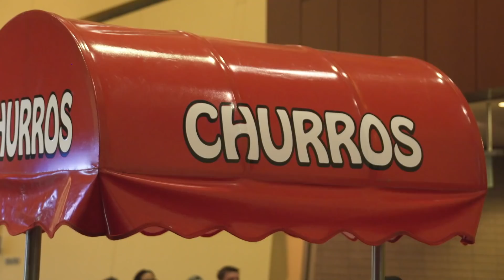Kylo Ren Attends Star Wars Celebration 2019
Family reunions, murderous animals, unrequited love and one adorable Yoda... Kylo Ren had a very busy Star Wars Celebration!